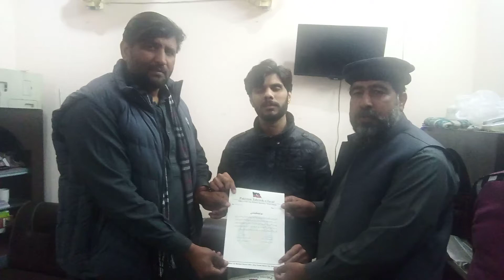President PTI Farooq e Azam Colony Attock